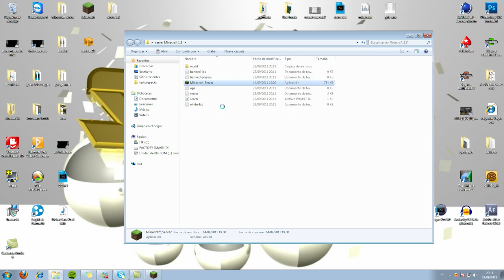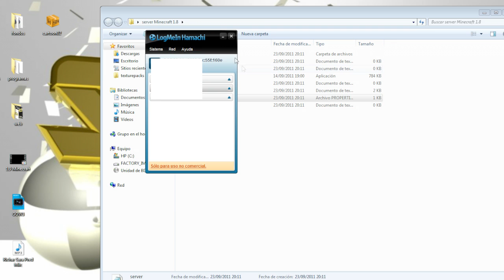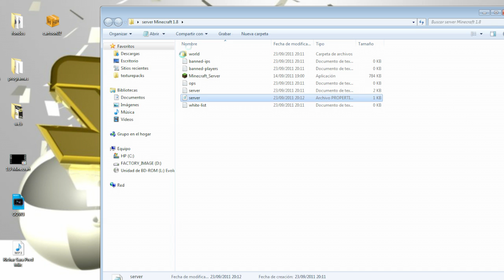Tutorial | Como crear un Server en Minecraft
Preguntas Frecuentes

☛☛En que Videoconsolas juegas
☛☛CUal es tu teclado?
☛☛Y tu ratón?

☛☛Sara,Sara!! que consolas te vas a comprar?: Pues seguramente las dos...
  Y cual te vas a comprar primero? Pues la que salga antes muajajaja
☛☛Y donde Comprar tus juegos? Pues los de Pc en Steam o en alguna web de juegos baratos, como la que os pongo arriba
Y los de Xbox y play

Preguntas Frecuentes

☛☛Y tu ratón?